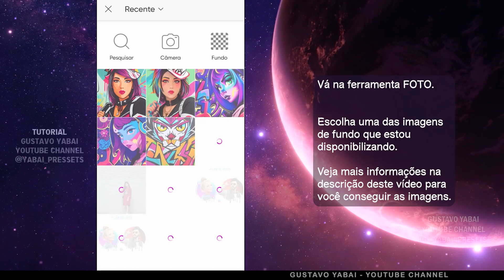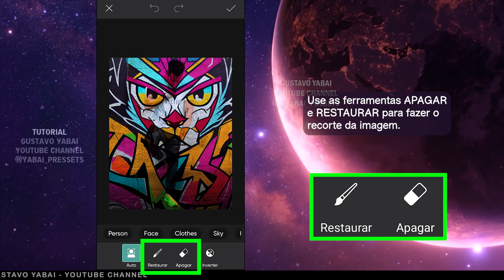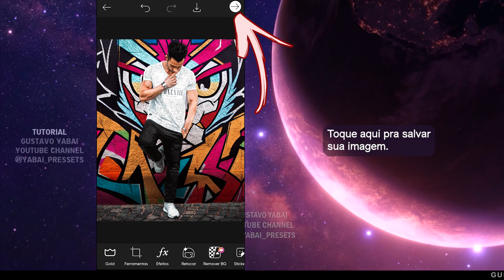Transformando o Fundo da Foto pelo Celular - PicsArt - Tutorial Change Background Graffiti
Confira neste tutorial completo como trocar o fundo da foto pelo celular, e como substituir um fundo simples por uma arte graffiti; usando apenas o celular com o aplicativo PicsArt. Durante o tutorial eu mostro diversas técnicas de edição dentro do aplicativo. Este app possui muitas ferramentas que tão liberdade na hora de fazer suas edições.